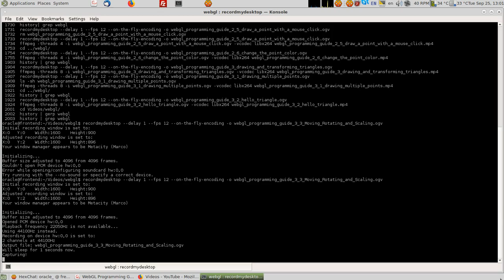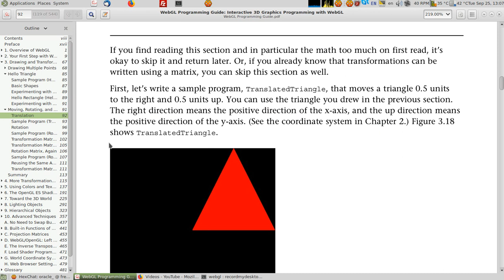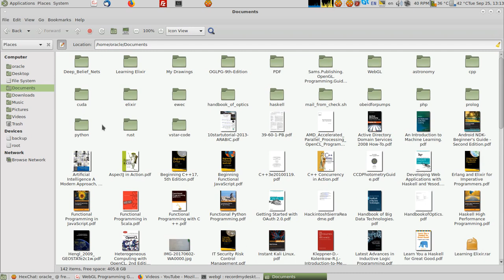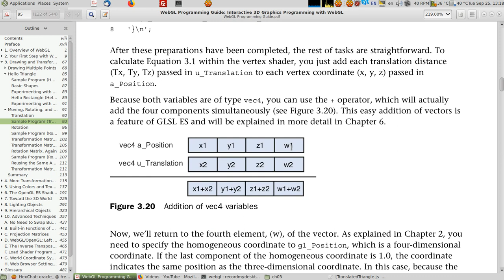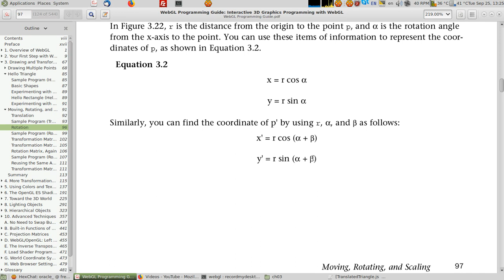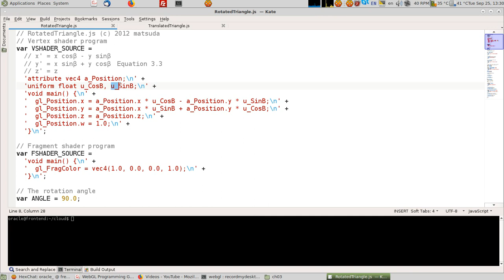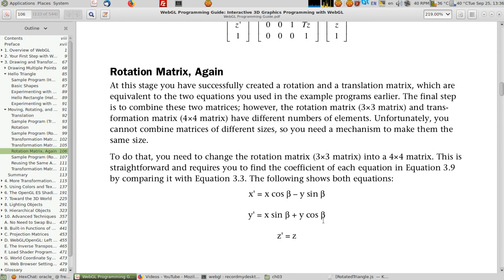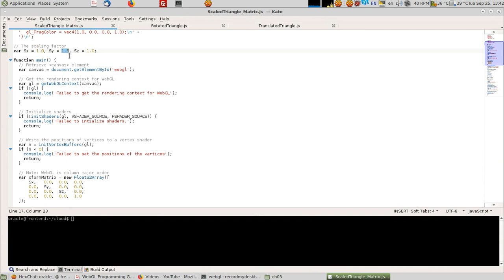WebGL programming guide 3 3 Moving Rotating and Scaling تغيير موقع المثلث و تحجيمه